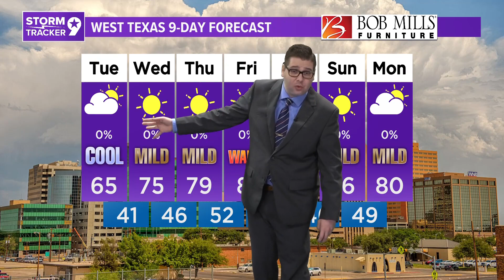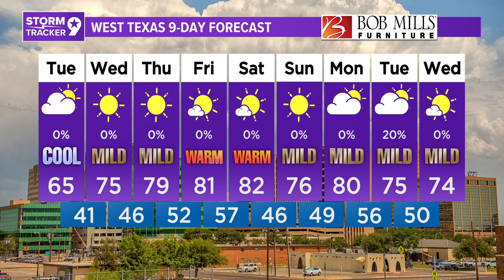Strong Gusts Tonight Introducing a Cooldown Tomorrow | West Texas Forecast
The cold front moving through the region will pick up a lot of dust, but bring us down into the 60s for Tuesday afternoon.